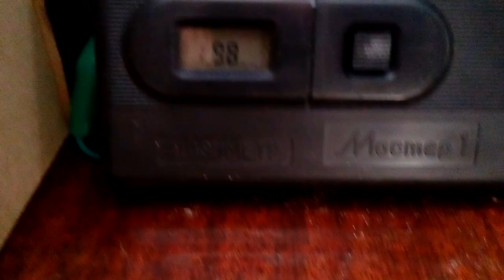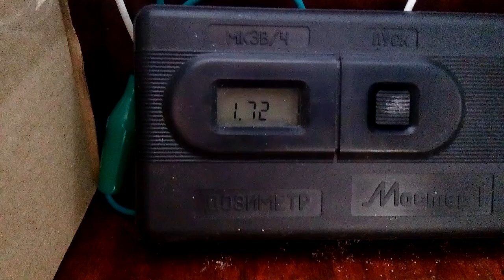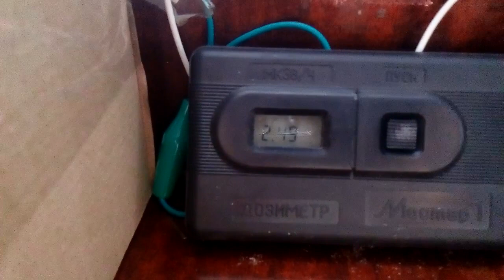ПРОДАМ Дозиметр радіометр купить гамма-спектрометр Гейгера БЕТА Atom-scan АТОМ-СКАН сбт10 СБМ20 РКС☢